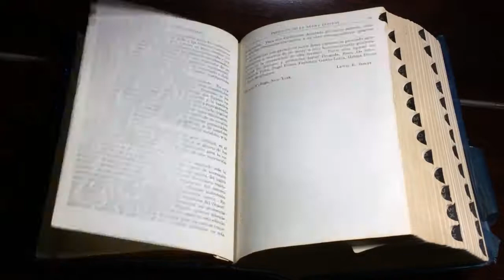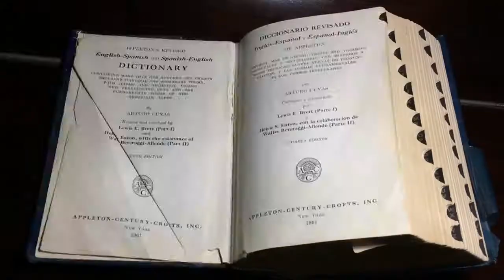IL LUPO MANNARO O LICANTROPO by Mario Contino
Le leggende sui Lupi Mannari, chiamati anche Licantropi, sono numerosissime. I Lupi Mannari hanno alimentato il folklore in tutto il mondo e sono protagoniste di romanzi e film di successo.
In questo breve video analizzeremo la figura del Lupo Mannaro.